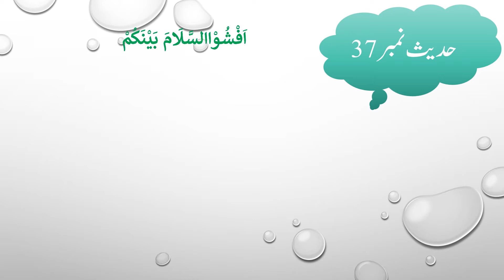Hades#37 collection of 40 ahadees mubarka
Hades#37 collection of 40 ahadees mubarka hadees mubarak collection of 40 hadees mubarka